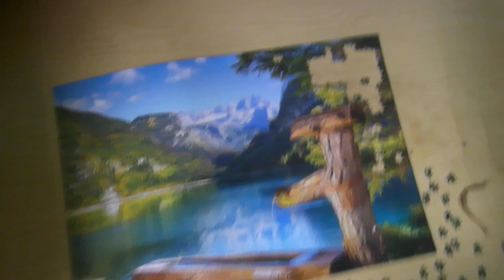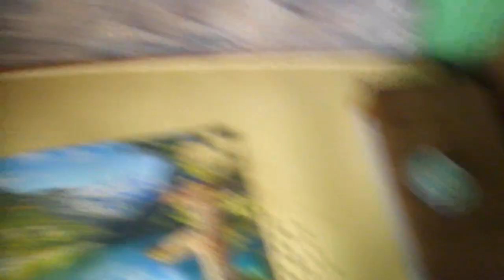1500 DARABOS PUZZLE KIRAKÁS #50